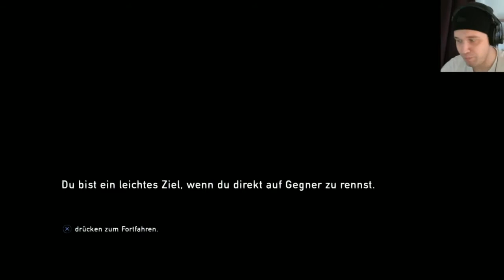Let's Play The Last of Us Remastered + FACECAM (German) #22 Bonanza